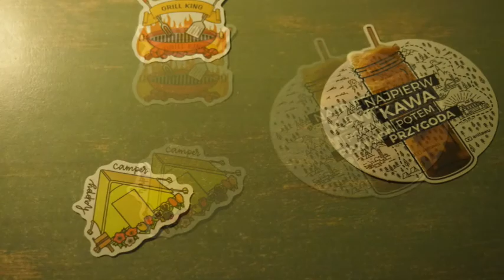waiting for the card ...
podziękowanie za kartkę z Colorado USA

tylko niska rozdzielczość :)